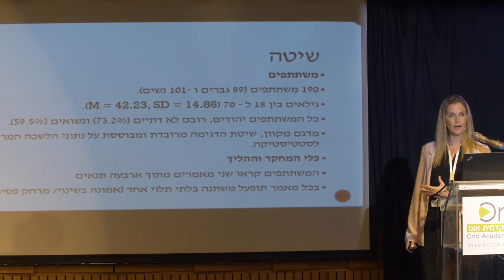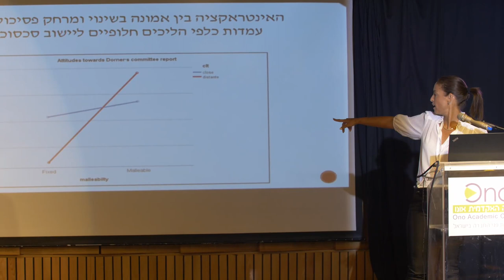הכנס הראשון של האגודה הישראלית לוויקטימולוגיה | מבט רב תחומי על פגיעות ונפגעי.ות עבירה | 06.07.21 8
עמדות הציבור כלפי הליכים חלופיים ליישוב סכסוכים. ד"ר ענבל פלג-קוריאט וד"ר דנה וימן-זקס